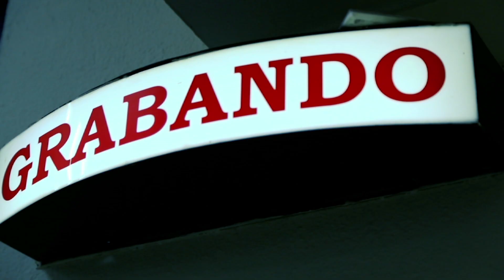Valentín Pimstein le hizo un "casting" al escritor Jesús Calzada | Tlminutos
Jesús Calzada conoció un foro de televisión por primera vez en 1983.